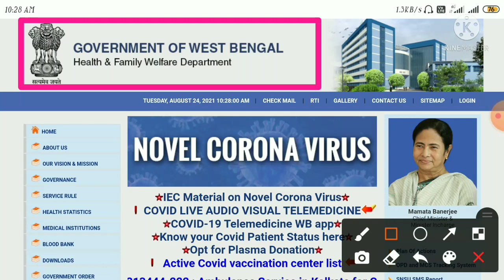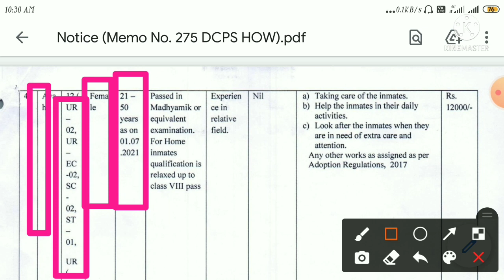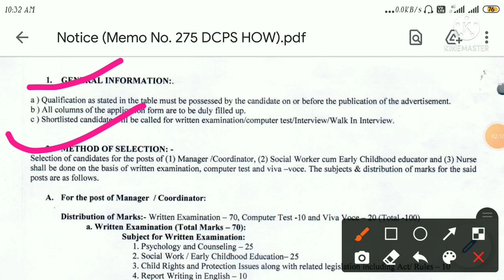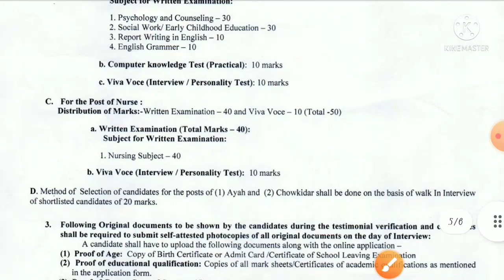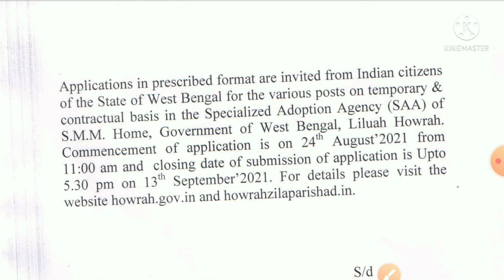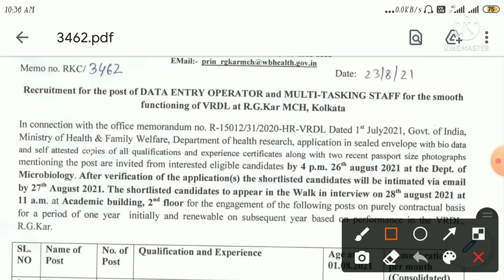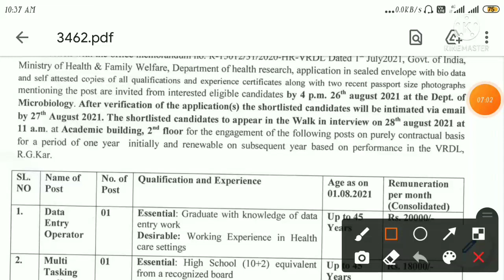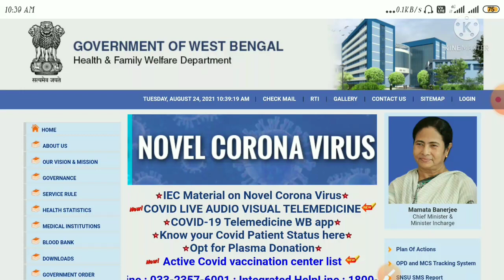West Bengal Government Hospital Recruitment🔹West Bengal Government Jobs🔸8th Pass Group D Vacancy2021